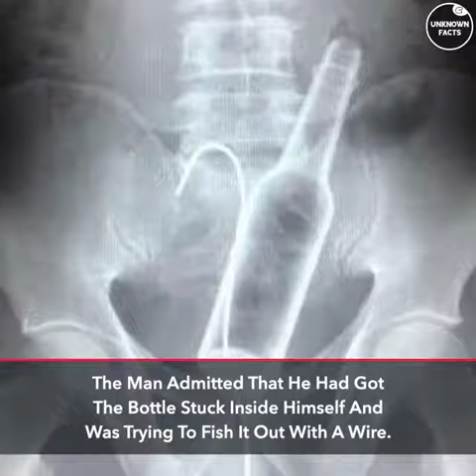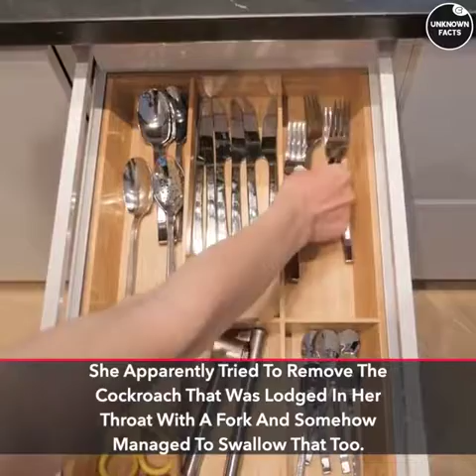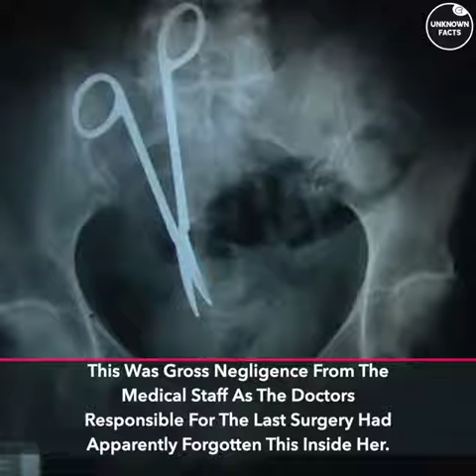The Strangest Things Found On An X-Ray